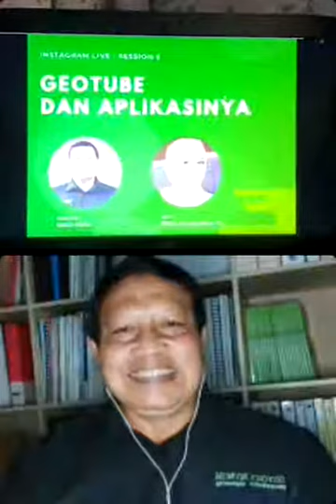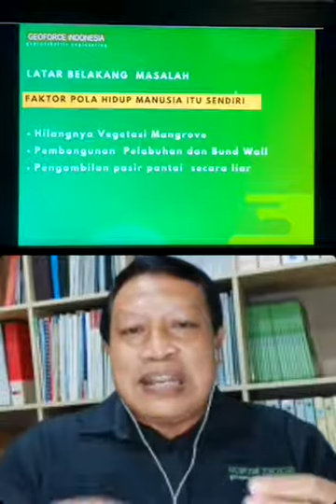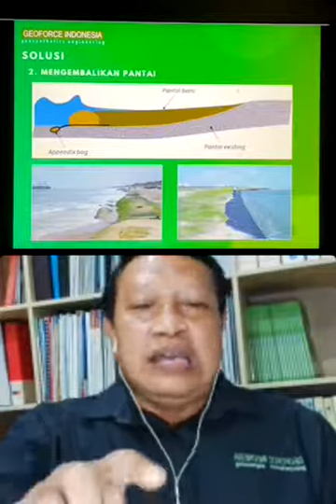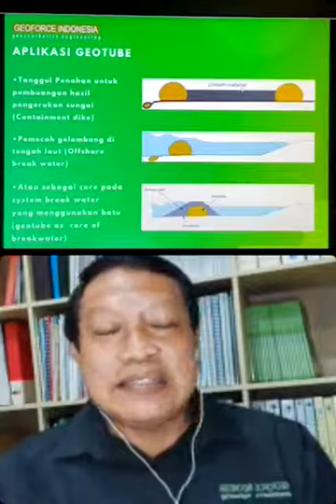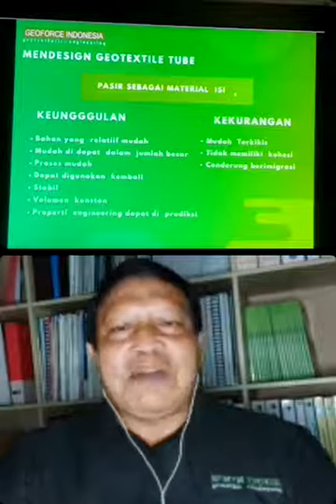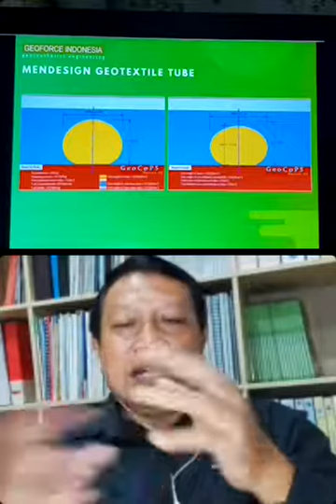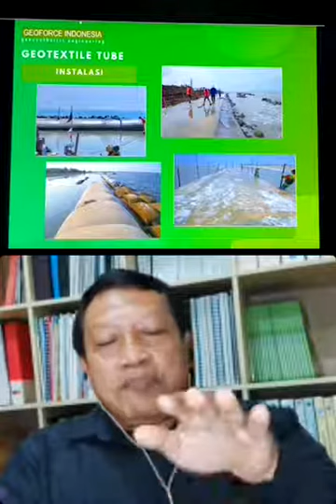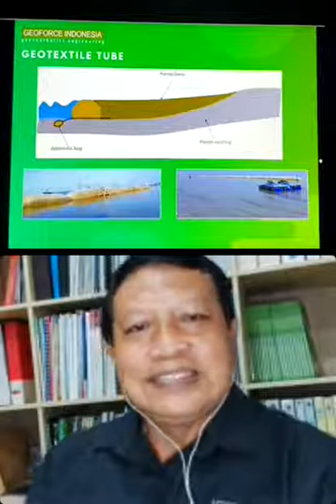INSTAGRAM LIVE : SESSION 6 - GEOTUBE DAN APLIKASINYA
Geotube adalah  sebuah  tabung geosintetik besar yang terbuat dari  2 lapis material Non-Woven khusus. Elemen GI-Tube ini sangat  inovatif dan ramah lingkungan. Bagian terluar dari non woven berfungsi untuk menangkap pasir di sekitarnya sehingga material  ini dapat terlindungi secra alamiah.  Material pengisi  GI-Tube adalah  pasir yang dapat dengan mudah diperoleh dalam  jumlah besar di sekitar pantai atau sungai.
Head Ofﬁce : Wisma GKBI Lt. 39, Suite 3901, Jl. Jend. Sudirman No. 28 Jakarta, Indonesia Operational Ofﬁce : Jl. Penjernihan I No. 12 B, Jakarta, Indonesia